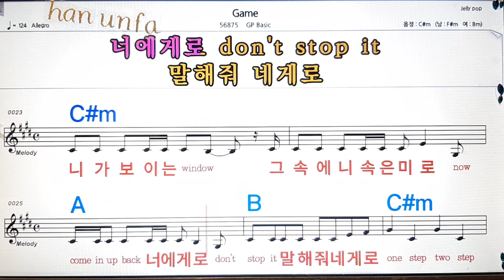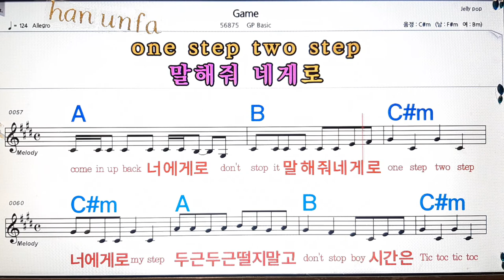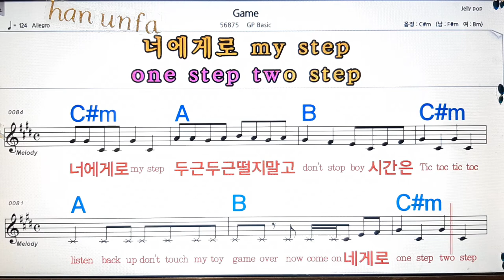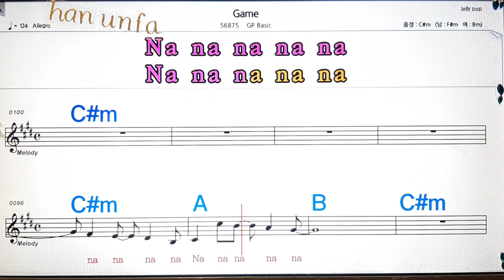Game/GP Basic💋노래방, 통기타 , 코드 큰악보, 가라오케, 반주💖Karaoke, Sheet Music, Chord, MR